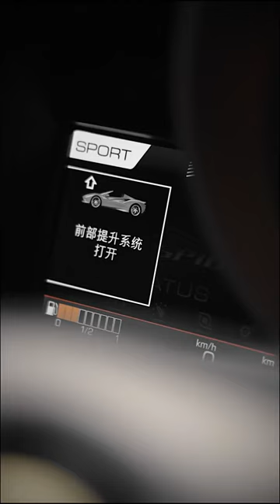Ferrari F8 Spider Convertible Immersive Experience